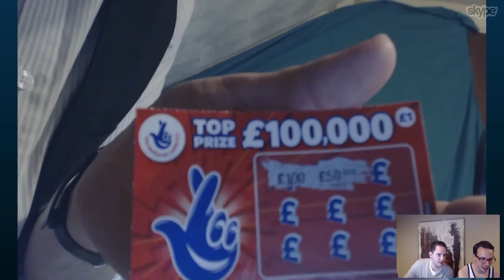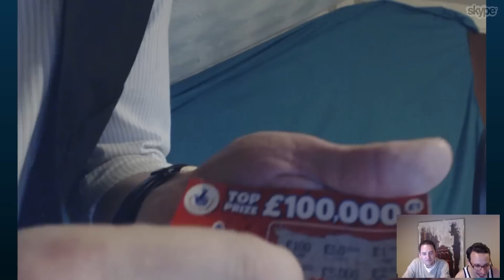Let's Interview! ~ Cardinal Smith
Hey Gamers! Game Gamut is starting off our 'Let's Interview' with one of our subscribers, Cardinal Smith! He is a funny guy that is all about having fun and spreading it. Check out his channel below!

And if you just can't get enough and really want to talk to us in real time, check out and favorite our Twitch stream